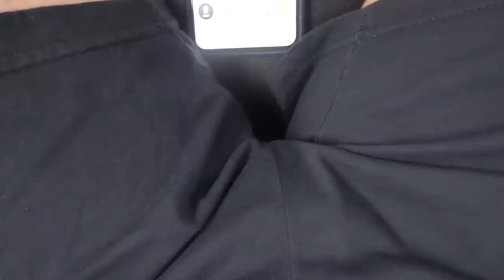ELA QUER ME DEIXAR PELADO I RAQUEL FREESTYLE